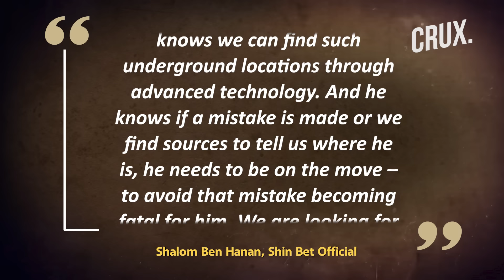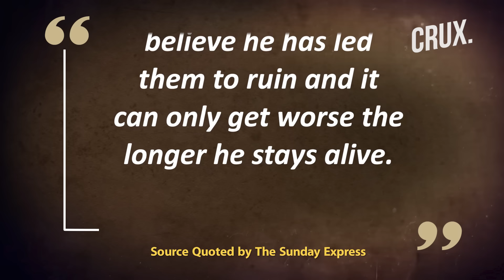Sinwar Changes Location “Every 24-36 Hours” & “Dresses As Woman” As Israel Hunts Oct. 7 Mastermind?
Israeli intelligence sources claim Hamas leader Yahya Sinwar has been hiding among Palestinians “dressed as a woman”. Israeli forces claim they came within just “minutes” of capturing him 10 days ago when they raided a Gaza tunnel. Since then, 61-year-old Sinwar has been hiding “in plain sight” among displaced Palestinians in Gaza, as per the Israeli military. “We have actually been minutes away more than once,” said Shalom Ben Hanan, who led three divisions of Shin Bet, the Israeli security agency. US and Israeli officials say Sinwar abandoned electronic communications long ago, and he has so far avoided a sophisticated intelligence dragnet. Sinwar is believed to stay in touch with the organisation he leads through a network of mysterious human couriers, as per The New York Times.

Video: AP/AFP/Reuters

0:00 - Introduction
0:24 - Hamas’s Sinwar Hiding “in Plain Sight” in Gaza “dressed as a Woman”
2:35 - Inside the Hunt for the “mastermind” of October 7 Attacks

n18oc_world      n18oc_crux